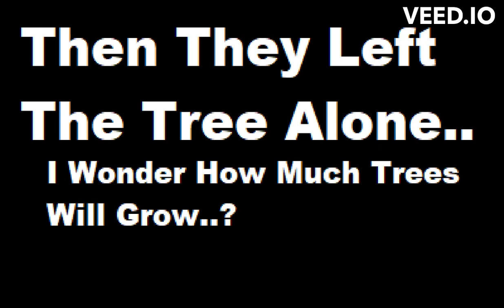A Ballin Series Episode 3: Outside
Matt And Nattan Go Outside For The First Time! (Aka First Time Touching Grass)